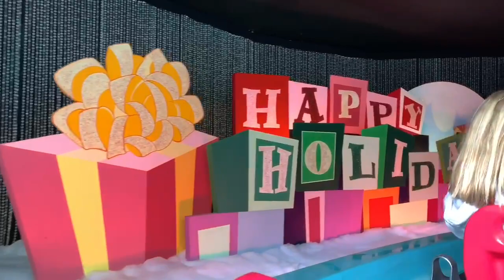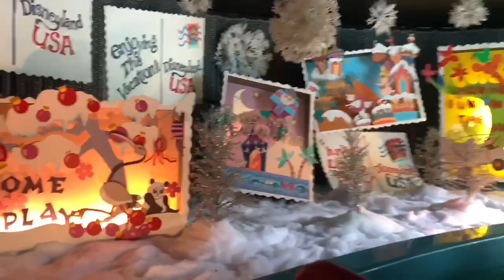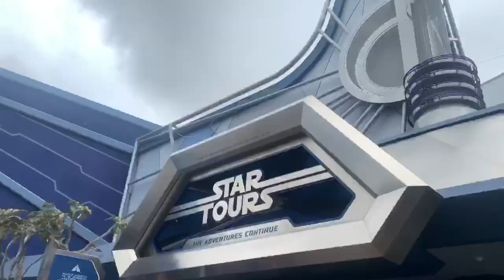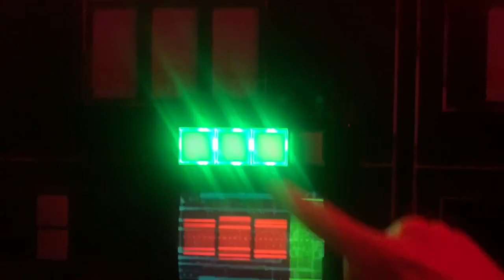A Day In Disney Land (HOLIDAY SEASON)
Yay! My best friends and I went to Disney Land for the first time! My friend Delaney flew all the way in from Chicago and we had a blast! We got to see the new star wars area and even got to experience the amazing new rides! We got rained on unfortunately but Disneyland was so much fun! The decorations where also extremely beautiful and well put together!

Don’t forget to check out some other vlogs on my channel!

Snap - Zakskrep